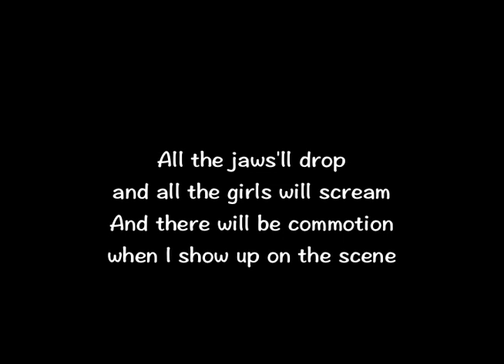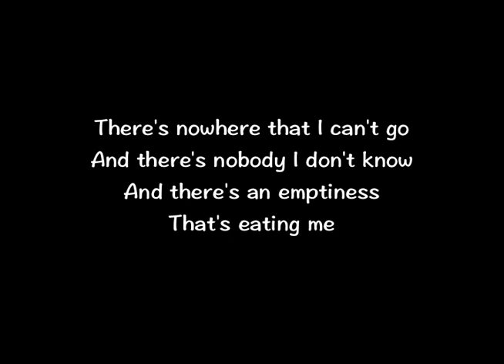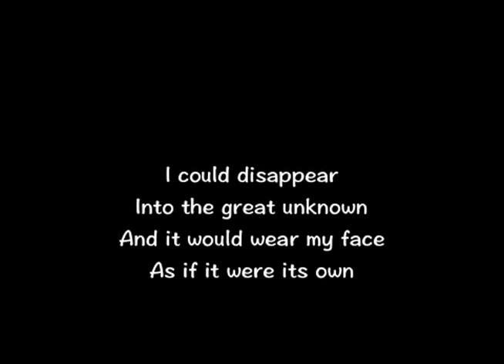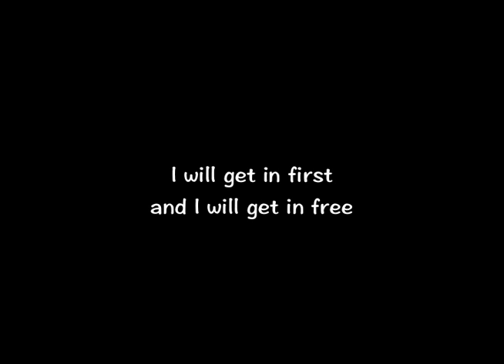Celebrity by Barenaked Ladies Karaoke